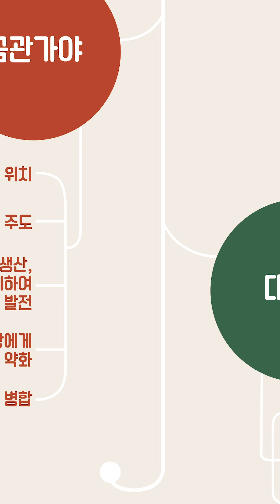[1권] 4주 3일 : 철의 나라 가야는 왜 멸망하게 된 걸까? ｜ 초등★하루한장 한국사